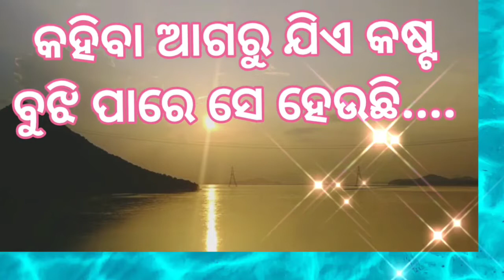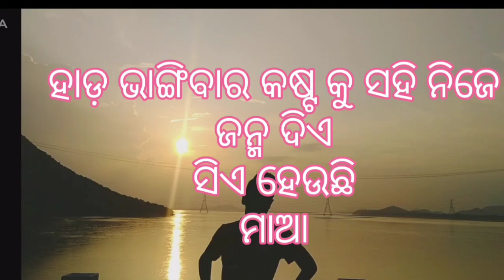Maa pari kia haba